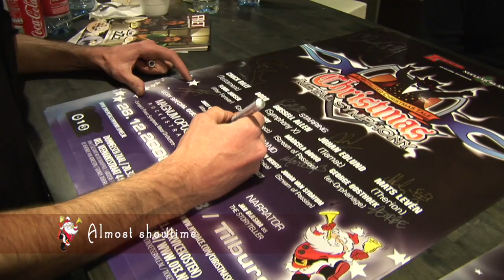Christmas Metal Symphony Promo Clip (with captures from 2008 edition)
If you are bored of all those Christmascelebrations with your family; we hereby present you the best way to escape reality!  The first edition was on Sunday December 28. 2008  one of the finest metalvenues in the Netherlands, 013 in Tilburg, presented the first edition of a new metal conceptshow with a (Christmas-)twist named CHRISTMAS METAL SYMPHONY!

Vocalists and musicians like CHUCK BILLY (Testament), DORO, RUSSELL ALLEN (Symphony X), MATS LEVÉN (Therion), JOHAN EDLUND (Tiamat) IAN PARRY (Consortium Project), MARCELA BOVIO (Stream of Passion), FLOOR JANSEN (After Forever) and GEORGE OOSTHOEK (Orphanage) were on stage together with a 6-piece band and a 30-piece classical orchestra, and they performed the finest metalsongs of all times. This unique show contained songs from all metalgenres from progmetal to rock, from death to speed and from industrial to NWOBHM. you name it...it was all in the show!!

Musical-director of Christmas Metal Symphony is JOOST VAN DEN BROEK (keyboardist & songwriter of After Forever) who joined forces with the MAGNUM OPUS ROCKESTRA. This impressive classical orchestra is unique in its kind, since all musicians are long term classical trained but real rock and metalfans by heart. Its safe to say that they delivered the icing on the Christmaspudding!

The heavy backbone of the show is a fantastic metalband, handpicked by Joost and contains some of the finest Dutch metalartists: KOEN HERFST (Drums / Epica), MARCEL COENEN (Guitars / Sun Caged), JOHAN VAN STRATUM (Bas / Stream of Passion), FRANK SCHIPHORST  (Guitars / Control Human Delete), JEFFREY REVET  (Keyboards / Stream of Passion ) and, of course, Joost van den Broek himself  also on keyboards.

Over the years, artists have written many conceptalbums and conceptshows; great stories and great unique songs. The team of Christmas Metal Symphony decided that so many great songs have already been written though the years that it would be a shame not to use them. For this reason, you may expect impressive performances of some of the finest metalsongs, by some of the finest international artists in a great Christmas setting in one of Hollands finest concertvenues. What a great way to celebrate Christmas.